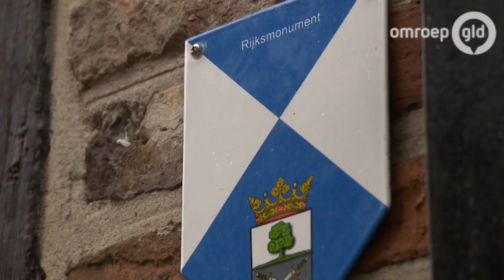Gelderse Koppen 9-1-2016 Bredevoort In de bedstee